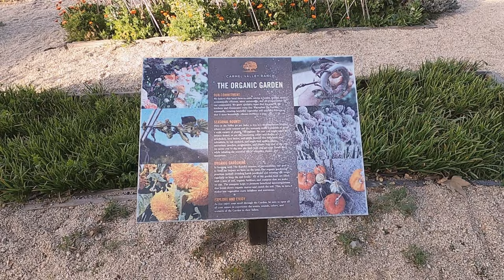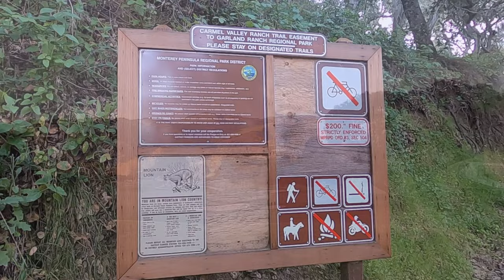WEEKEND VLOG #02｜灣區牧場酒店 Carmel Valley Ranch｜童話歐洲小鎮 Carmel-By-The-Sea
🧡又是一個說走就走前一天才訂房的三天兩夜小旅行,  渡假村非常大, 應有盡有, 飯店其實蠻多活動安排, 像是18洞的高爾夫球 / 射箭 / 騎馬 / 參觀養蜂場 /  放老鷹 / 健身課等, 我是周日去的, 所以星期一可以參加的活動不多, 看到了很多很多的小動物, 因為太喜歡還去看了兩次每天都去,  還有每天都吃了肚子要炸裂的早餐, 覺得非常滿足 🥰🥰

💛Carmel-By-The-Sea小鎮處處是美景, 到處都是咖啡館 / 餐廳 / 畫廊等, 沿著Ocean Ave.走到底就是Carmel Beach, 很多人在沙灘上遛狗, 試了yelp上推薦的 PortaBella 餐廳, 不過有點雷就是了 💔

供大家參考😘 😘

這次影片皆為Gopro拍攝.

💜 MUSIC
1. Wanheda - Canon